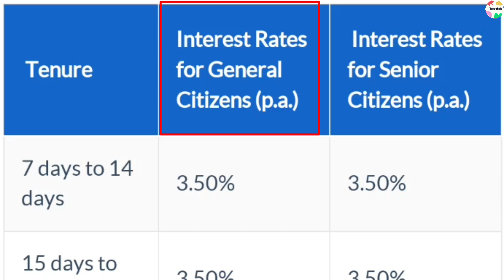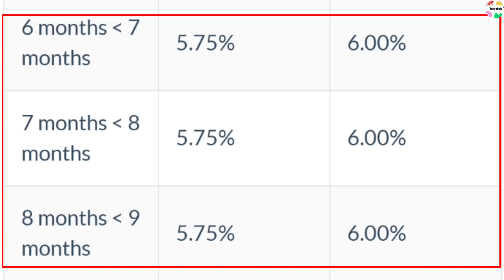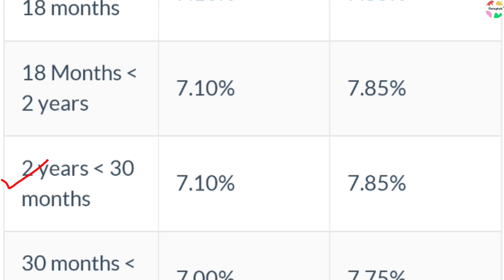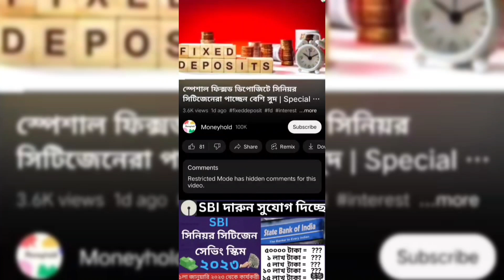১ লাখ টাকার ফিক্সড ডিপোজিটে ম্যাচুইরিটিতে কত টাকা পাবেন? Axis Bank FD | Axis Bank New Interest Rate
Axis Bank New Interest Rate 2023 | ১ লাখ টাকার ফিক্সড ডিপোজিটে ম্যাচুইরিটিতে কত টাকা পাবেন? Axis Bank FD

Check Your Credit Score (FREE) :
🔥 CREDIT CARD 🔥